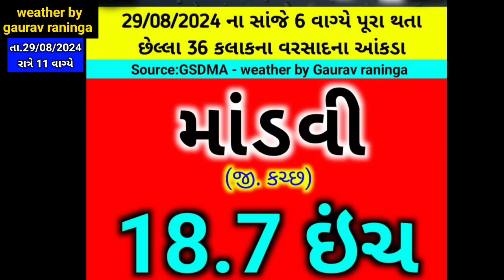વાવાઝોડું આ દિશામાં જશે | ભારે વરસાદ અને તોફાની પવનની આગાહી | weather by Gaurav raninga